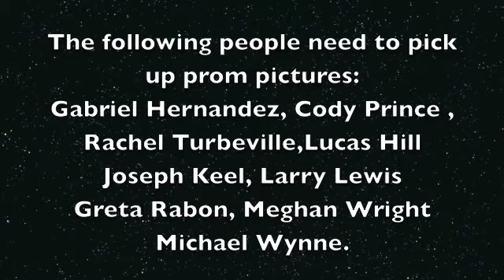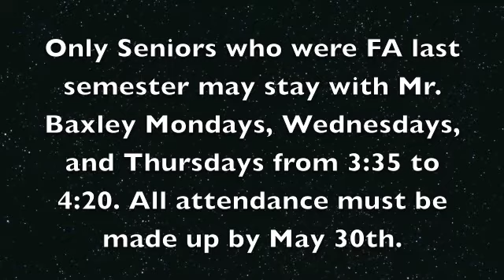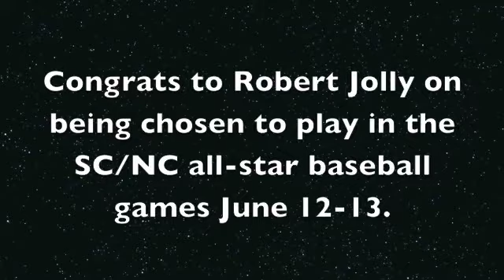forest fire 5 23 14